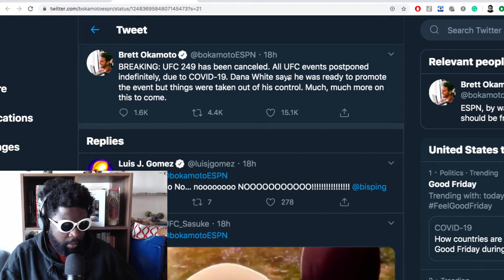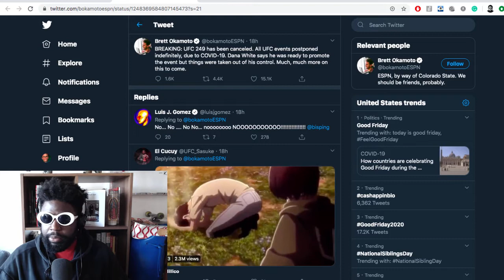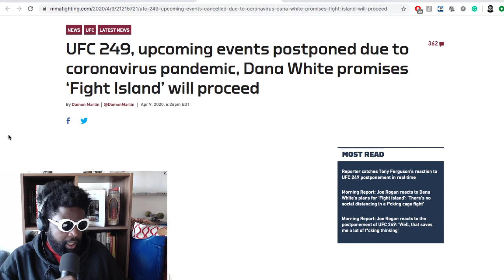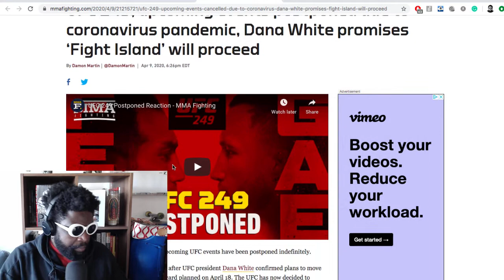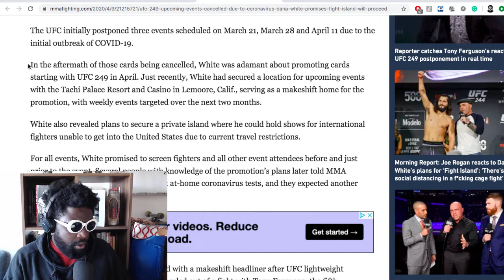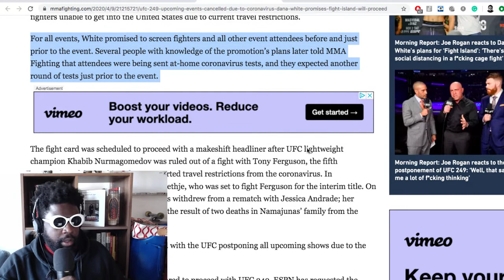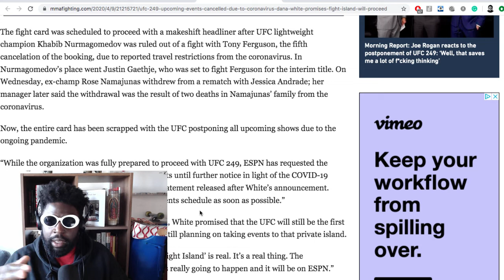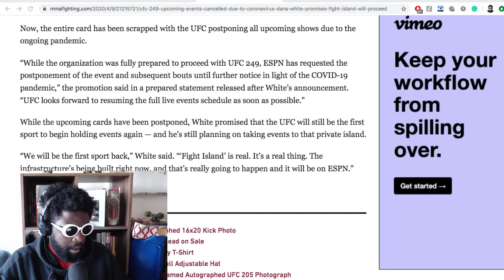UFC 249 Is Cancelled!!!!